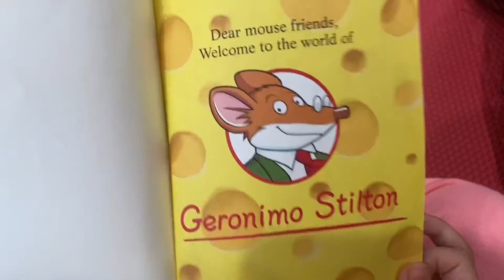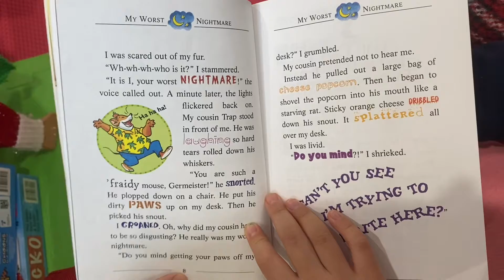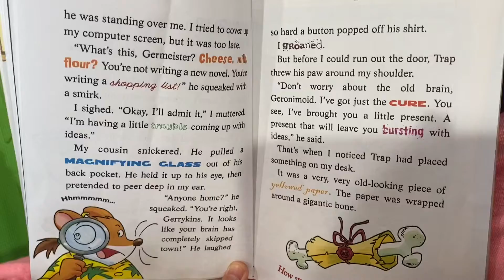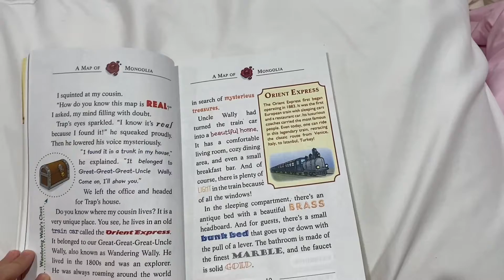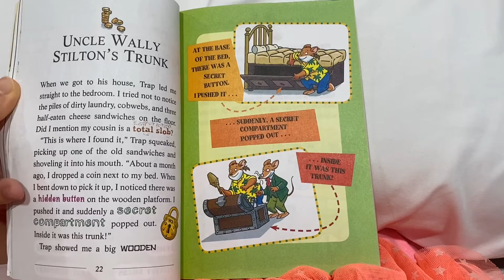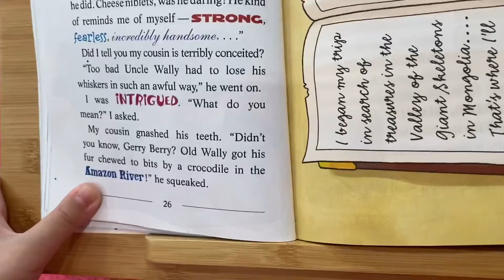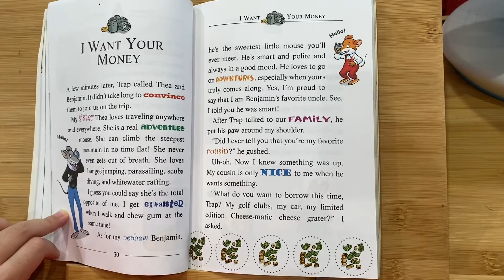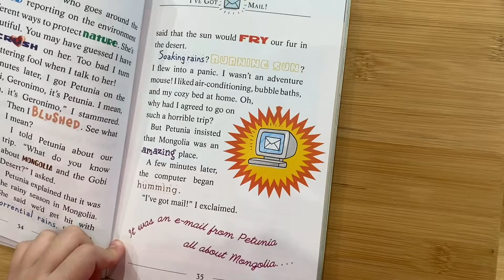Geronimo Stilton - Valley Of The Giant Skeletons (part-1)